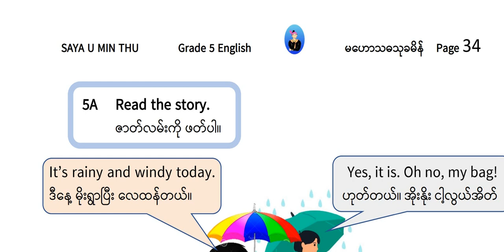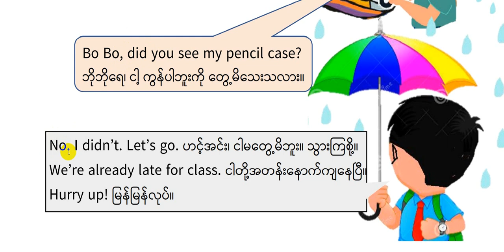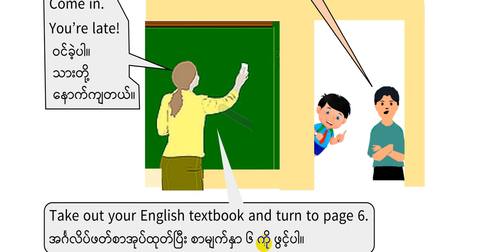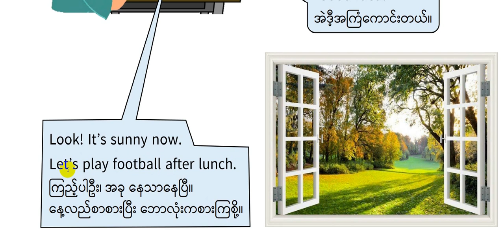20 Grade 5 Unit 1 Lesson 2 Exercise 5A